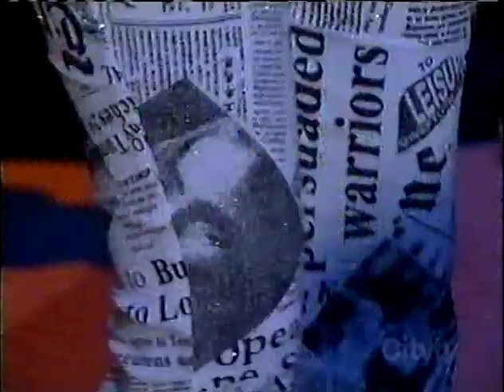Ricky J Live 2000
Ricky J Live @ EC